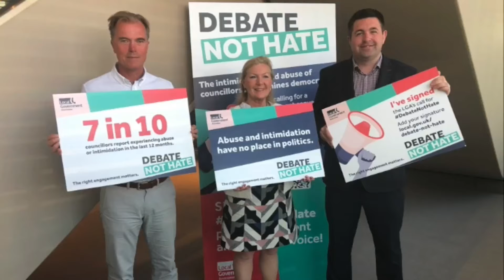Advierten de una crisis financiera de miles de millones de libras